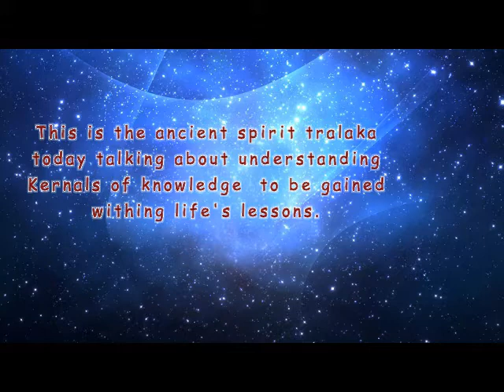VIDEO 24:explaining the kernals of knowledge. explained by ancient spirit Tralaka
It makes no difference where in the living multi dimensional universe you are . you will find there are kernels of knowledge which you learn from within a situation you are within.